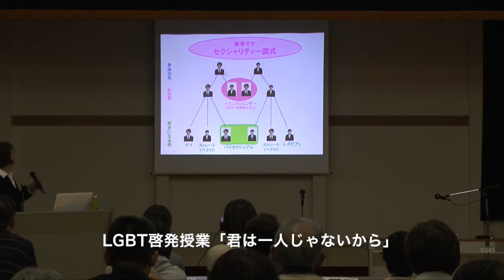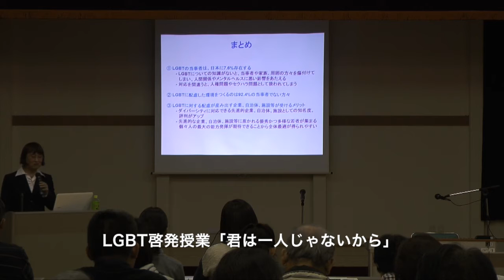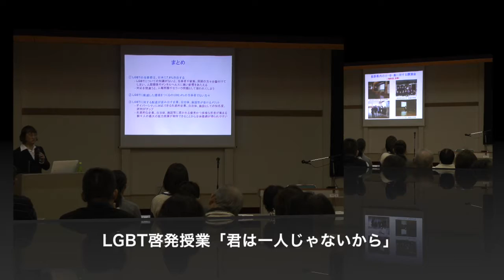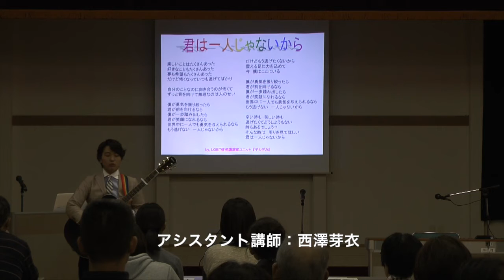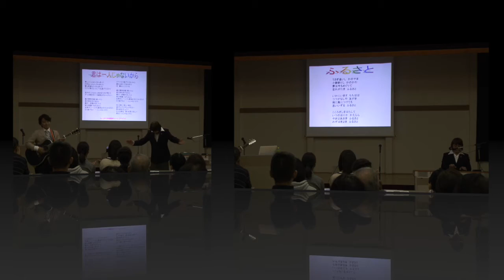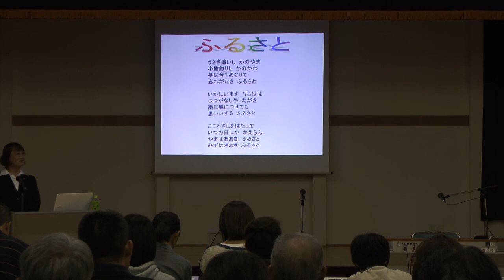LGBT啓発授業「君は一人じゃないから」ダイジェスト映像（2016.11.5）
LGBT啓発授業「君は一人じゃないから」ダイジェスト映像
（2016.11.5／丸子町石井公民館）
講師：長岡春奈